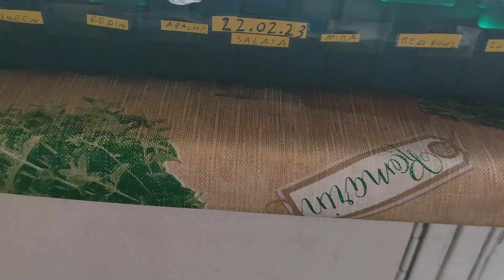22.02-16.04.23 Rozsada sałaty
Rozsada sałaty